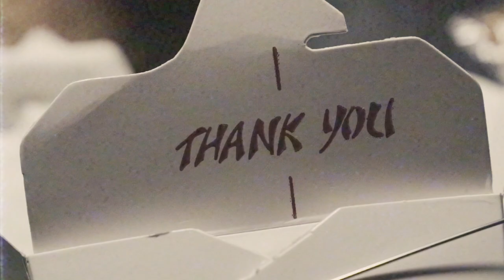Akoo Clothing Brand x Fall Collection feat. Dave East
New York's own Dave East featured in Akoo Clothing Brand's Paid In Full themed Fall Collection Campaign